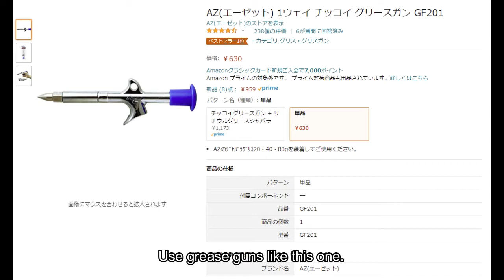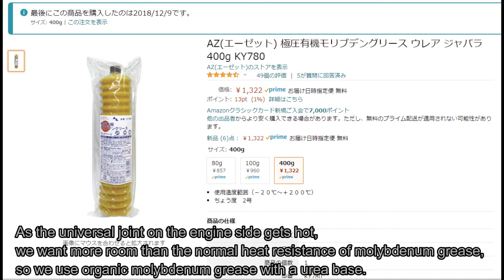R1200GS Drive Shaft Maintenance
Most of the drive shaft maintenance videos only show greasing of the splines, but I think it is the greasing of the universal joint that is really important.

In this video I will show you my method of greasing a universal joint without a grease nipple.

▬ Contents
0:00 - Opening
0:23 - Remove mud guard, rear caliper, wheel, paralever link
1:23 - Remove drive shaft
1:50 - Make a small hole on universal joint
2:42 - Grease up universal joint
4:21 - Seal the hole of universal joint
5:03 - Install drive shaft
7:00 - Assemble paralever link, rear caliper, wheel, rear mud guard

▬Link
small grease gun
AZ Ultra Pressure Organic Molybdenum Grease